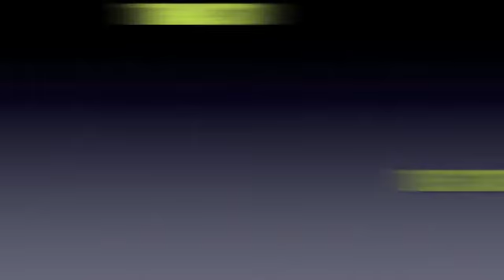HB!TV! PODCAST - STATEMENT CODE @ THE JOINERS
HB!TV! TALK TO STATEMENT CODE IN SOUNDCHECK AT THE JOINERS IN SOUTHAMPTON, SMALL PODCAST, CHECK THEM OUT
CHECK BACK SOON FOR MORE PODCASTS
HB!TV!
PEACE!
X